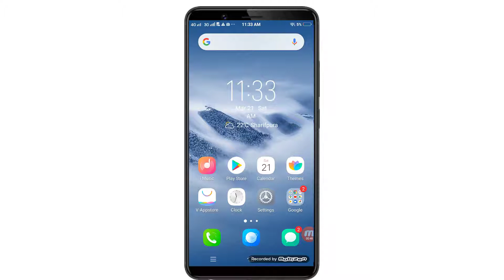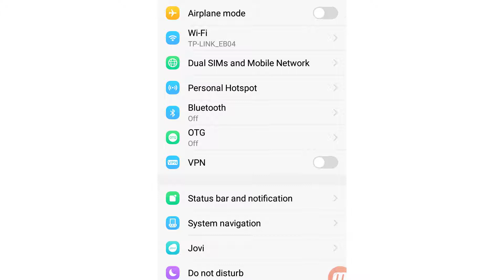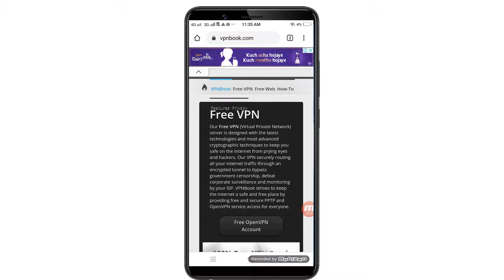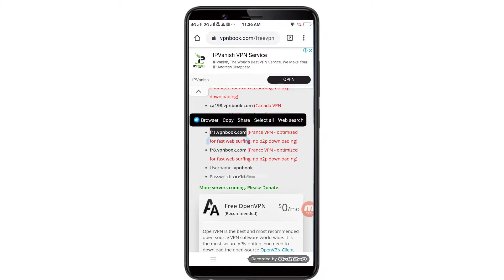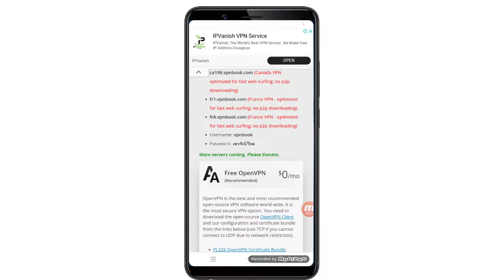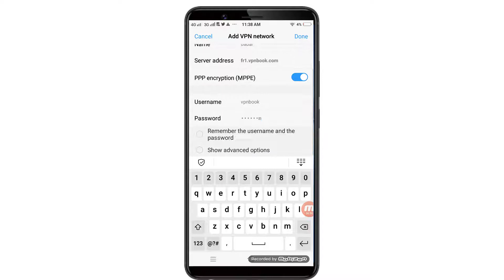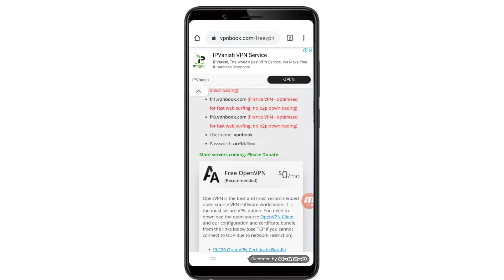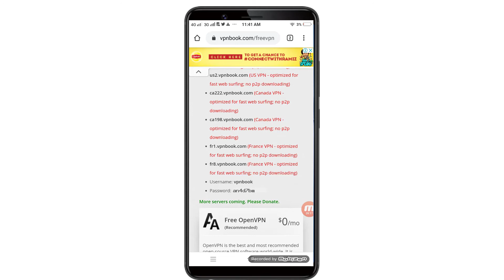how to block websites open any software in mobile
I show you how to setup a VPN connection on your Android device.

***Sponsored*** NordVPN offers double encryption feature on their intuitive and easy to use apps. Ranked as editor’s choice VPN by PCMag. Over 700 servers worldwide. Connect up to 6 devices under 1 account.